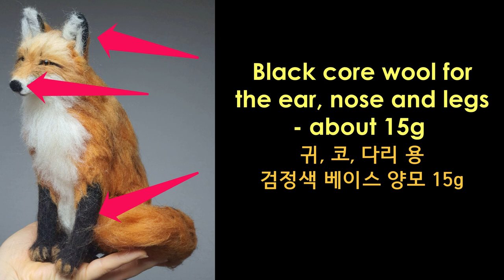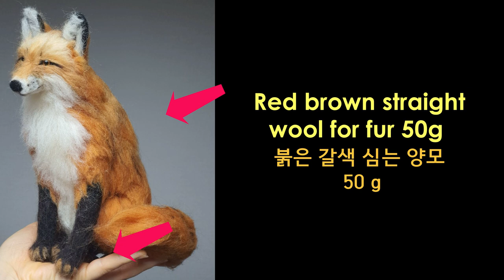Fox - needle felted Red Fox | Needle felting tutorial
Making a fox wool doll
How to make a red fox doll
Needle felting fox tutorial
Needle felting tutorial
Needle felting ASMR

Red fox is pretty much the same as dog frame except for the sharper muzzle and fluffy tail.
Check out adorable fox doll :)

For doggie dolls

And..